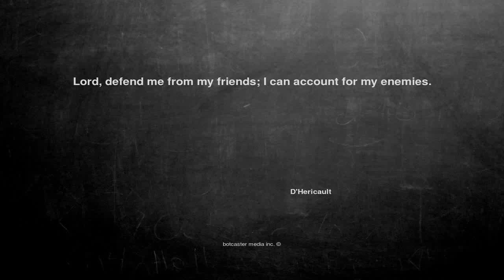Ok, here is the joke. Lord, defend me from...